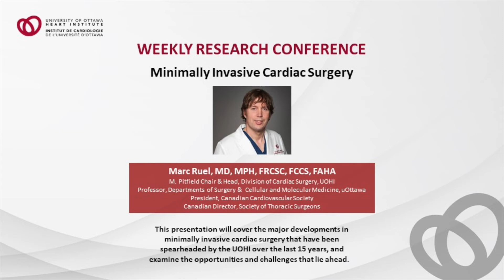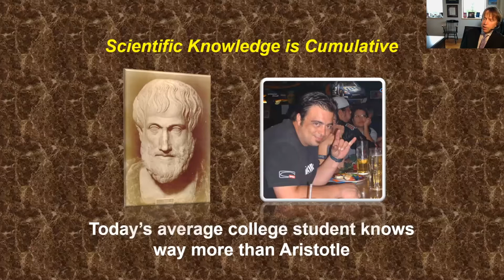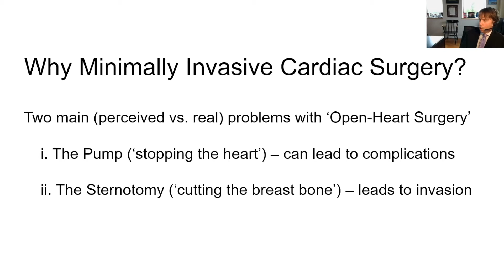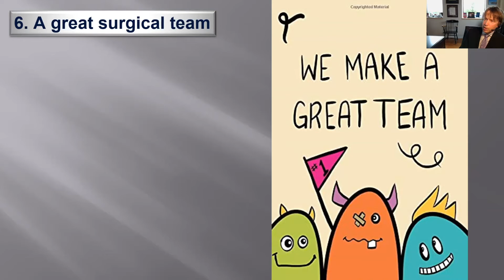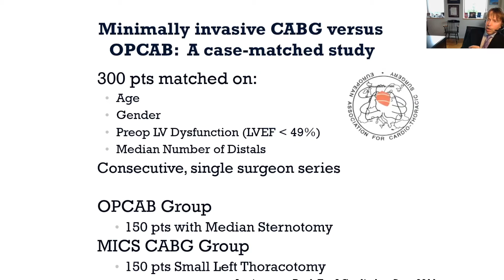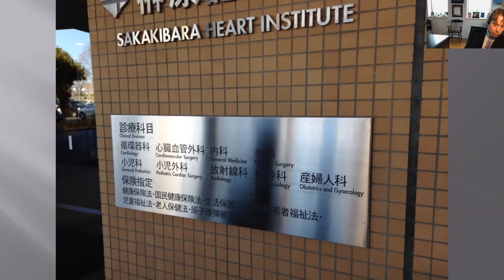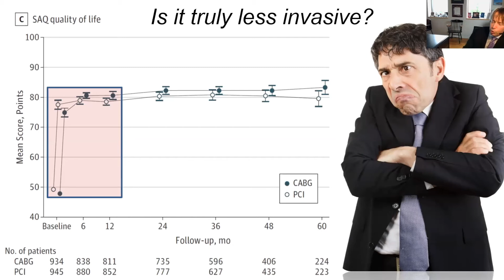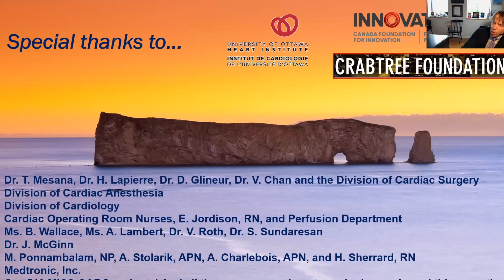Minimally Invasive Cardiac Surgery with Dr. Marc Ruel, MD - Weekly Research Conference Rounds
Marc Ruel, MD
Chief, Division of Cardiac Surgery, UOHI
Professor, Department of Surgery, University of Ottawa